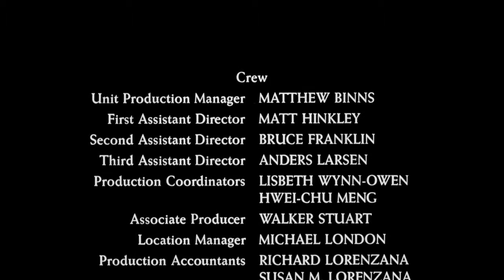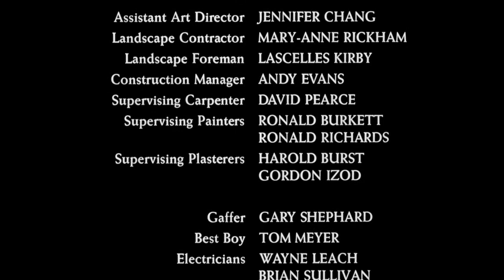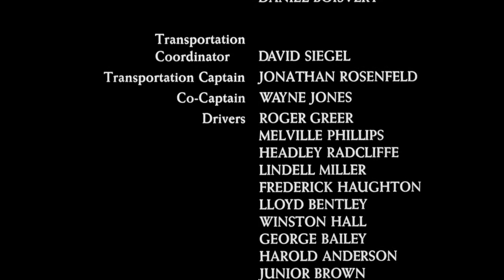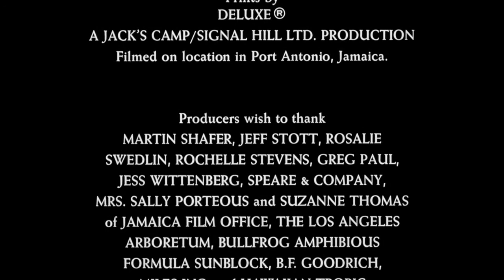Movie "Lord of the Flies" (USA,1990) HD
1990
USA
Directed By: Harry Hook
Written By: Jay Presson Allen, Sara Schiff
Photographed by Martin Fuhrer
Produced by Ross Milloy
Studio: Nelson Entertainment

Cast
Balthazar Getty as Ralph: leader of the boys who work on getting rescued and trying to maintain order
Chris Furrh as Jack: the leader of the hunters
Danuel Pipoly as Piggy: an intelligent and overweight boy, the object of ridicule, and the most loyal boy to Ralph
James Badge Dale as Simon: a rather reclusive boy (credited as Badgett Dale)
Andrew Taft as Sam: identical twin
Edward Taft as Eric: identical twin
Gary Rule as Roger: the second-in-command to Jack
Michael Greene as Captain Benson
Bob Peck as U.S. Marine Corps Officer

Genre: Action & Adventure, Drama, Thriller

Harry Hook directed this second screen adaptation of William Golding's cult novel about a group of British schoolchildren who revert to savagery when marooned on a deserted island. The new adaptation replaces British school children with a group of American military cadets and instead of a shipwreck, their plane crashes into the sea. The children swim ashore onto an island and try to fend for themselves, with the only surviving adult wracked with fever and crazed with pain. As the children get the feel of the island, the group separates into two different camps: Ralph (Balthazar Getty) and his followers prefer to act civilized and want to expand their efforts toward finding a way off the island; on the other hand, Jack (Chris Furrh) and his band revert to painting their faces, carrying spears and exploiting the island for survival. When the chances for rescue become less and less likely, the two factions go to war with each other, with tragic results.